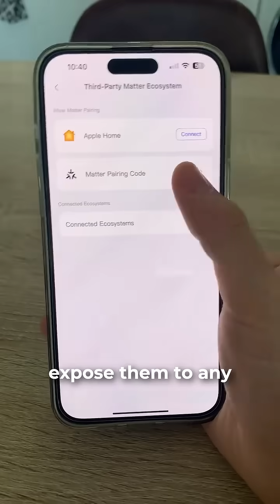Add Zigbee, Thread, and Matter devices with the Hub M100! 🧠💡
The new Aqara Hub M100 is a powerhouse when it comes to smart home integration. @plassonade shows how it connects:
✔️ Aqara Zigbee devices
✔️ Generic Matter over Wi-Fi or Thread

Then, with Aqara Signals, you can expose those devices to ANY ecosystem via Matter—including Apple, Google, Amazon, and more.

This is what next-gen smart home flexibility looks like. 🙌